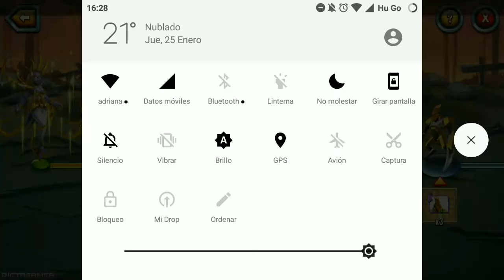Primer Vistazo Al Evento Nemesis ! Como Runear Los Vip Para Un Izi Pizzi / Monster Legends